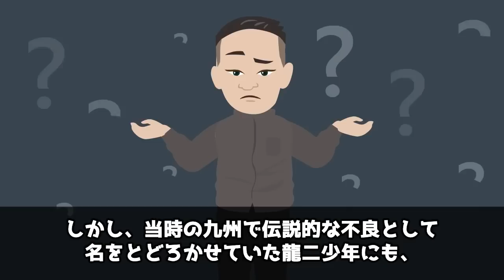小5で高校生3人を倒した千代大海の生い立ちがヤバ過ぎた！相撲界イチのヤンキーの幼少期とは?【アニメ】【漫画】【実話】